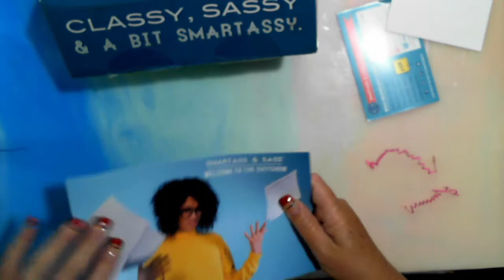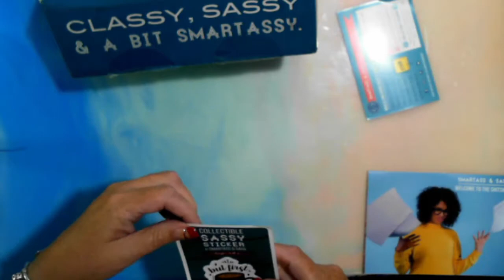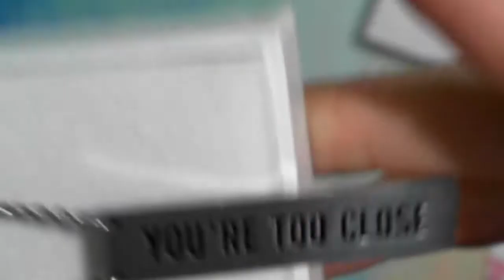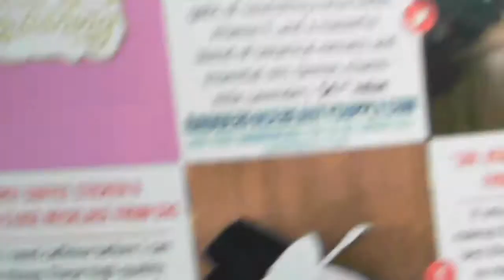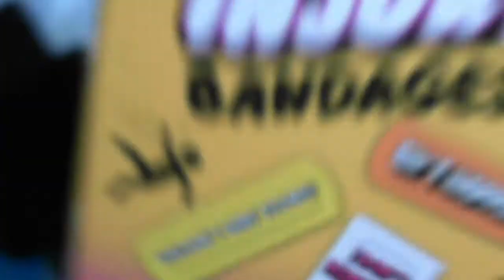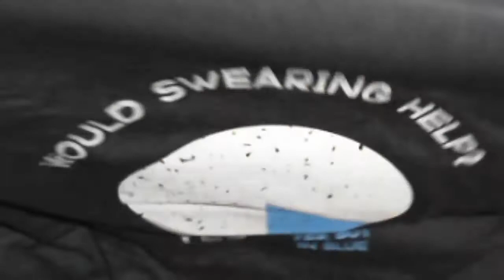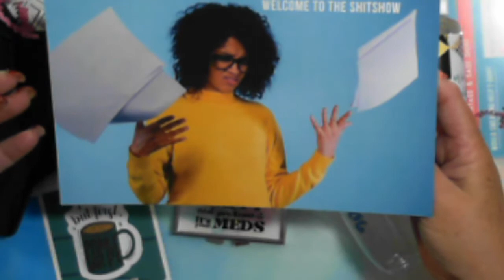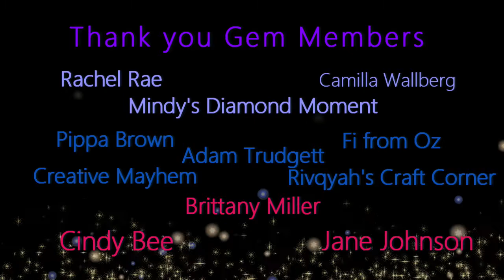Smartass & Sass (contains profanity) Welcome to the S**t Show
These items, plus items from past boxes are available from
SMARTASS & SASS get $10 off a shop order (of $30 or more)

Join me for Mail Monday where we get see what have arrived throughout the week and also what I have done in both the YouTube world and my life.